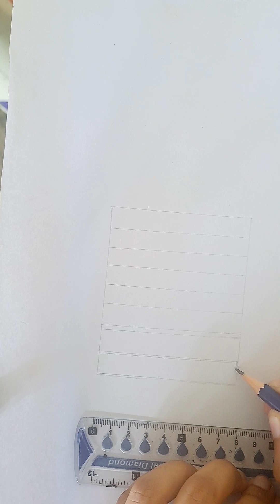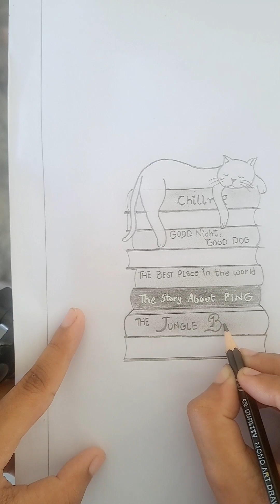"Sketch: The Cat's Naptime - Resting on a Pile of Books"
Capture the serene moment of a slumbering cat atop a stack of books in your sketch. Showcase the tranquility and coziness of this scene, where literature and feline relaxation harmonize beautifully. Share your artistry with the world by bringing this charming image to life on paper!